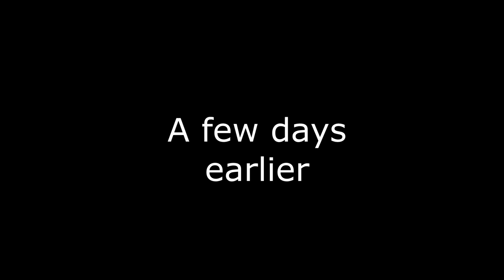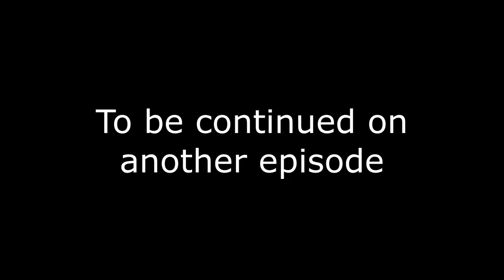Canadian foreigner goes to a Catholic Church in the Philippines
Saint Andrew The Apostle Parish, Uso, Suyo, Ilocos Sur, Philippines.

Catholicism in the Philippines is a legacy of Spanish colonial rule, which ended in 1898, and today at least 80% of the country’s 110 million people professing Catholics. They form the third-largest Catholic population in the world, after Brazil and Mexico, and the largest Catholic congregation in Asia.

Nearly three quarters of Filipinos consider religion to be very important in their lives, and it goes without saying how many attend church compared to Western nations.